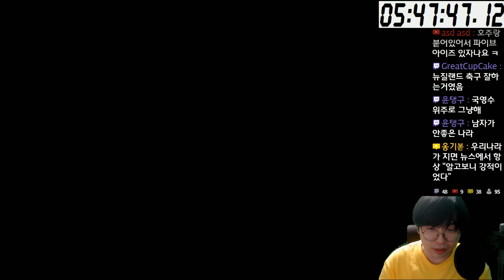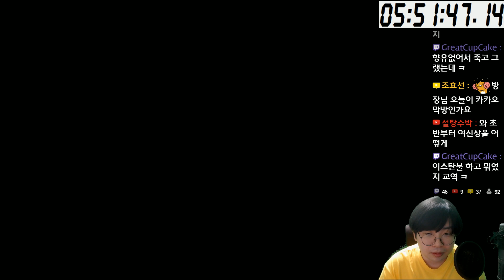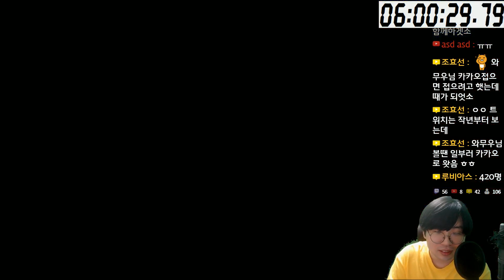대항해시대 외전 (大航海時代 外伝) - 밀란다 켠왕 - 7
대항해시대 외전 (大航海時代 外伝)